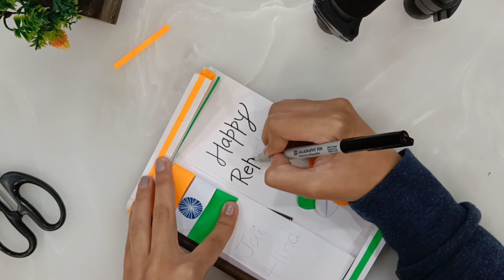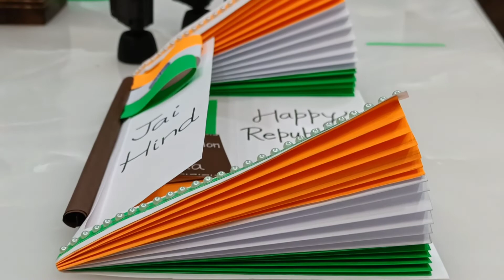Republic Day Card🇮🇳 | DIY Card | Happy Republic Day 🇮🇳